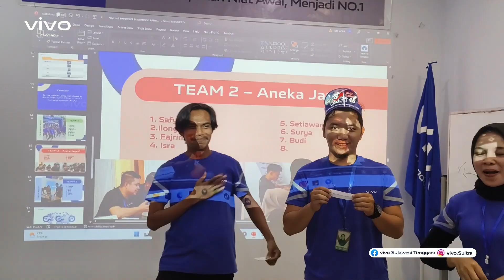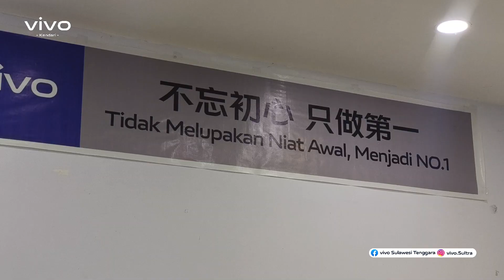PB Action 2023 - Kendari